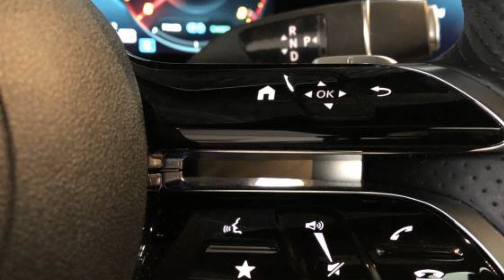Used 2021 Mercedes-Benz E-Class E 450 W1K1J5KB5MF151146 Bayside, Long Island, Queens, New York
2021 Mercedes-Benz E-Class E 450 W1K1J5KB5MF151146 Video

This 2021 Mercedes-Benz E-Class E 450 W1K1J5KB5MF151146 is full of phenomenal features such as: